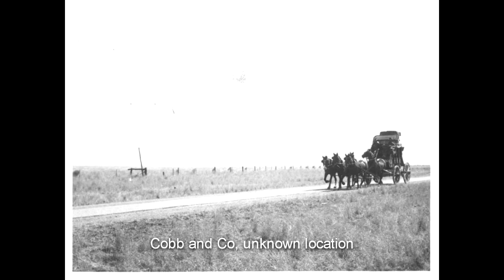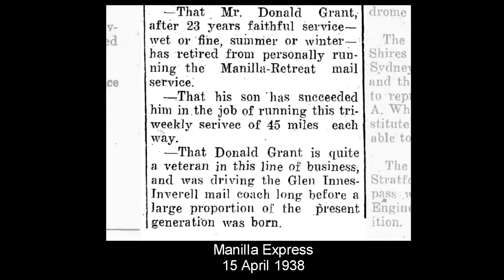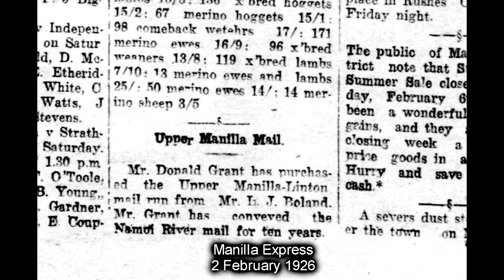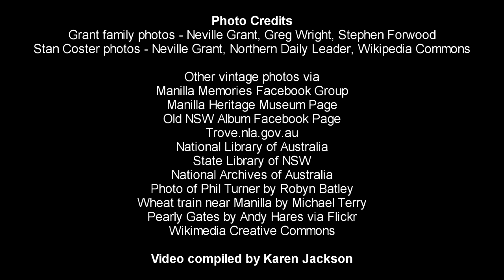Darkie Grant The Mailman sung by Grahame Jackson and Jayne Kelly. Stan Coster song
"Darkie Grant The Mailman" - Originally released by Stan Coster on "Remember The Time"
This version sung by Grahame Jackson and Stan's daughter Jayne Kelly on "Then and Now", Grahame's second album

The song tells the story of Darkie Grant, a postman / mailman from the 1920s in the Manilla district. He delivered mail and groceries by horse across a range of over 100 miles.